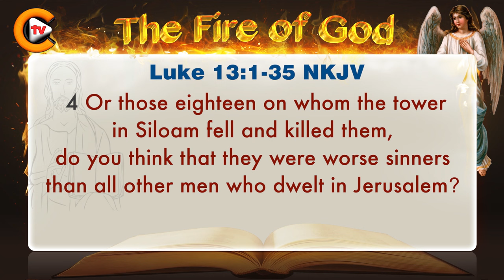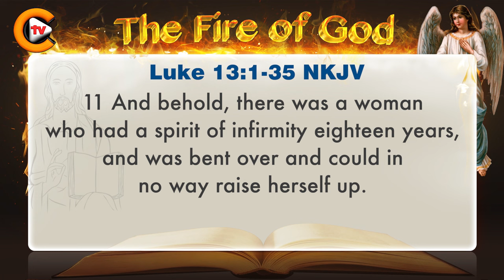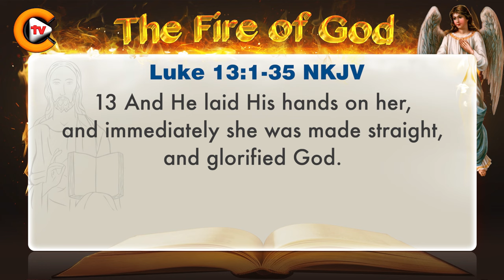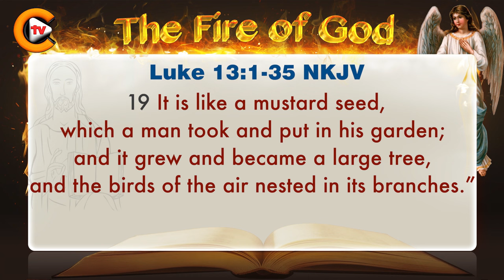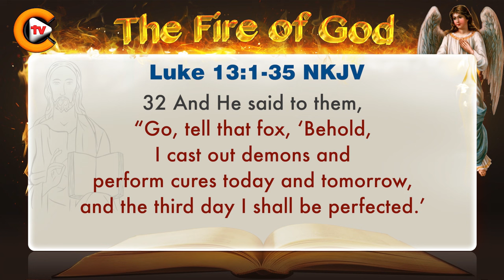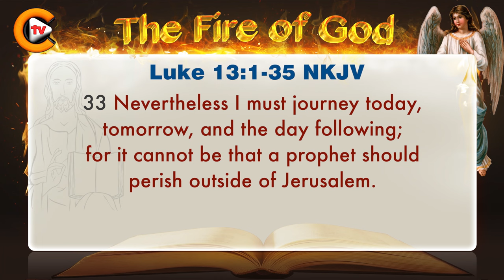♥️Gospel of Luke Chapter 13 ♥️biblestudy ♥️nkjv 🎚️bible